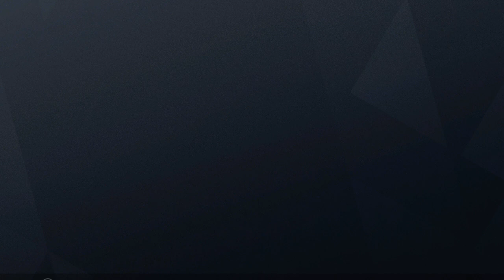Tom Clancy's Rainbow Six® Siege won